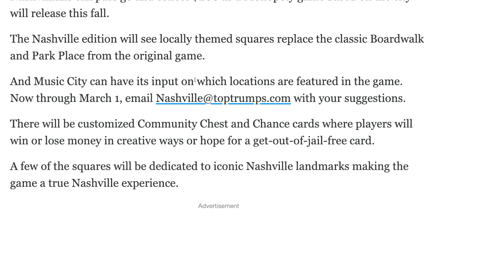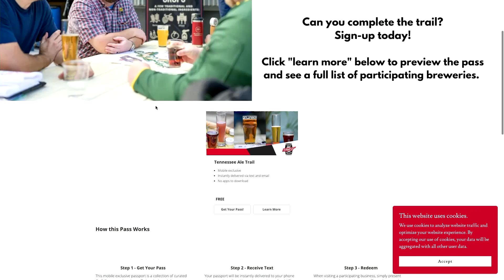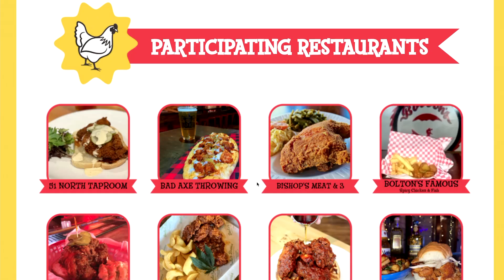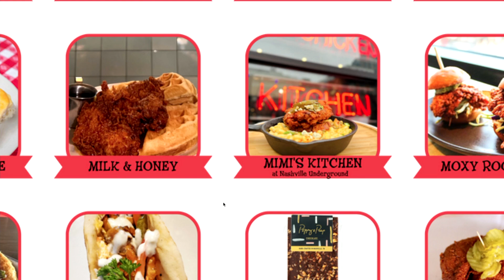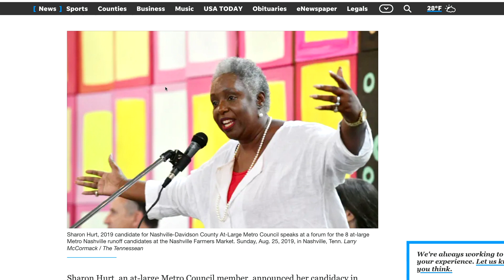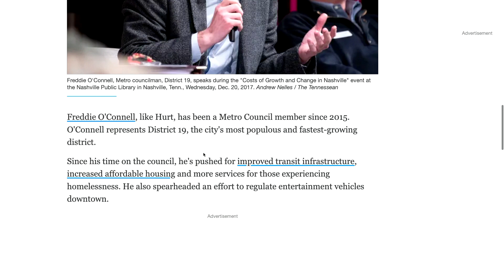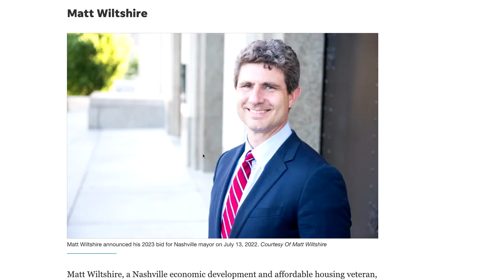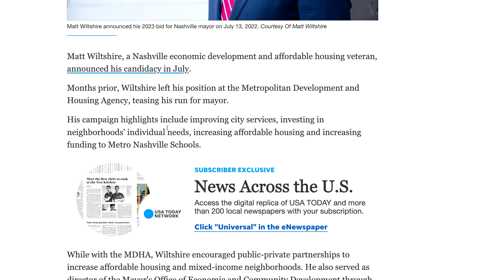Cooper Is Out The Door | Podcast Episode 1001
Want your chance to name a square on the official Nashville Monopoly game? Now you have that chance. If you’ve heard of the Tennessee Whiskey Trail, now we have the Ale Trail as well. Plus, Mayor John Cooper just announced he will not be seeking reelection. What might have led to this, and who is now on the ballot?

Nash News
Nashville Monopoly: Suggest local spots for a new version of the game
Tennessee Ale Trail launches as state's craft beer industry expands